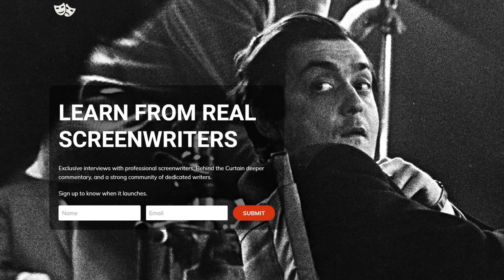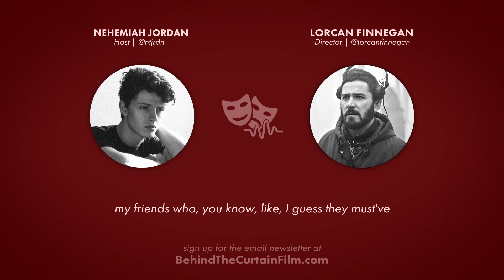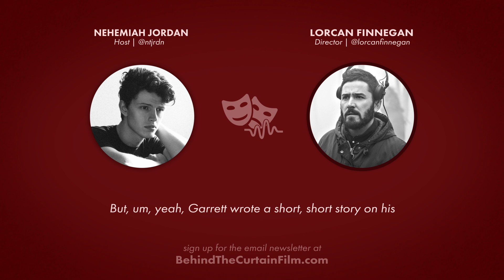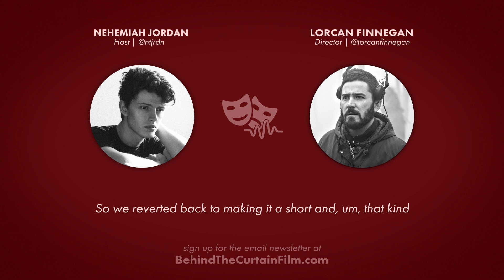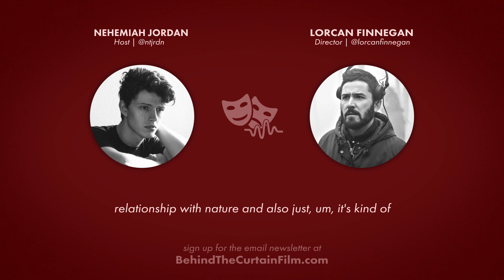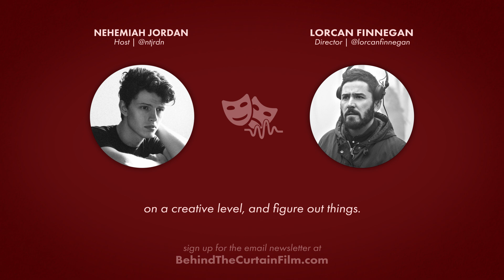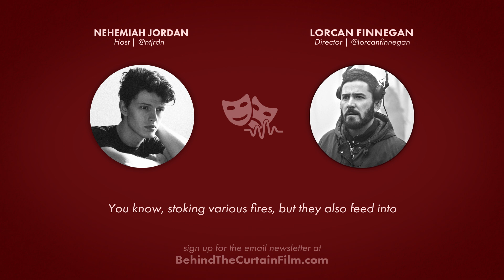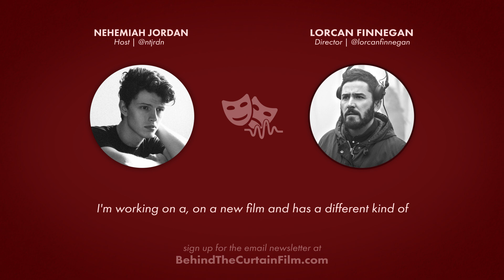Vivarium — Writing Suburban Horror (Lorcan Finnegan Interview)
VIVARIUM is currently available on Digital and On Demand.

This is a preview of what's coming to Behind the Curtain. Today's video is an original interview I did with director Lorcan Finnegan. This is just the beginning.

Vivarium is a 2019 science fiction thriller film directed by Lorcan Finnegan, from a story by Finnegan and Garret Shanley. An international co-production between Ireland, Denmark and Belgium, the film stars Imogen Poots and Jesse Eisenberg.